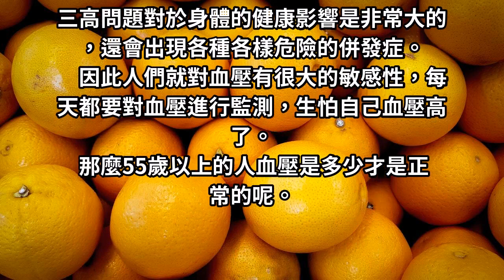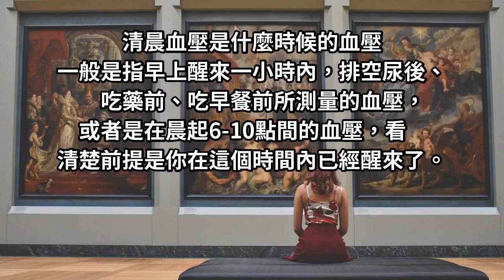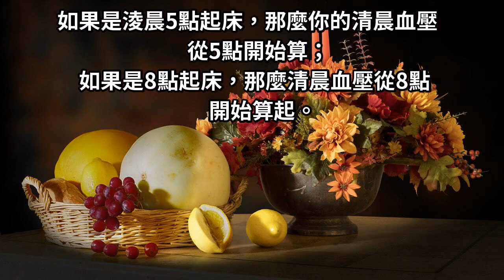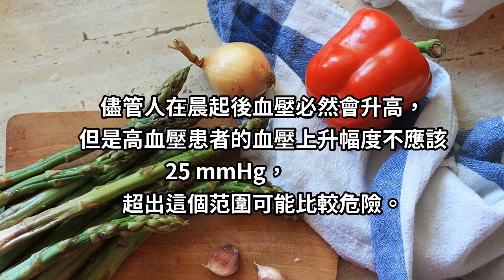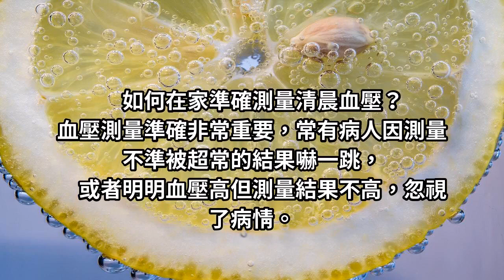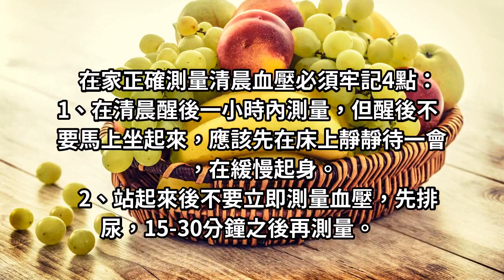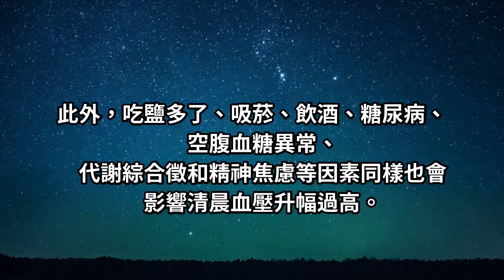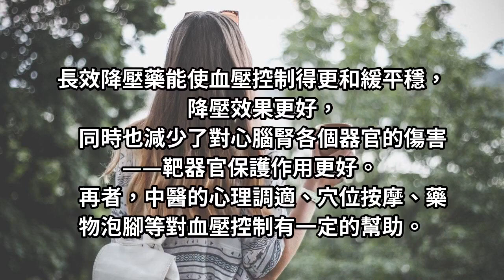血壓多少才安全？專家告訴你控制血壓的秘訣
步入中年以後，隨著身體各項機能和器官的衰退，各項疾病也會找上門來。很多中年人都面臨著三高問題，分別是高血壓、高血脂和高血糖。三高問題對於身體的健康影響是非常大的，還會出現各種各樣危險的併發症。因此人們就對血壓有很大的敏感性，每天都要對血壓進行監測，生怕自己